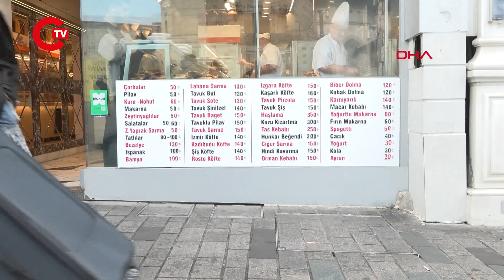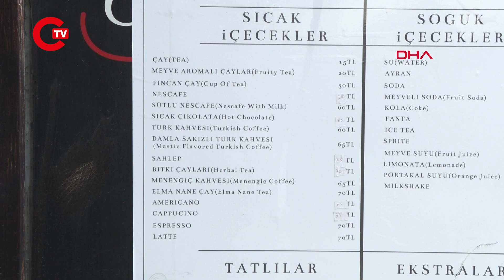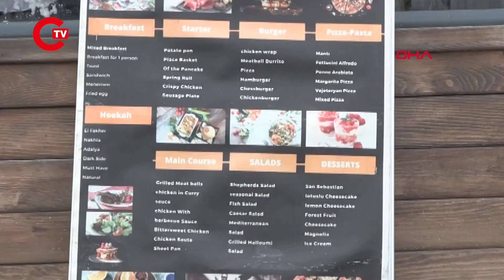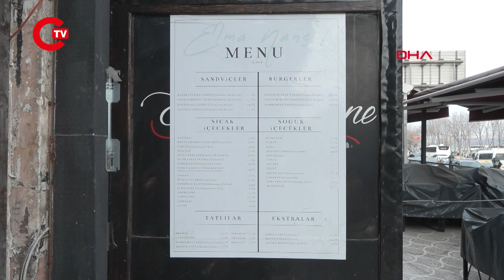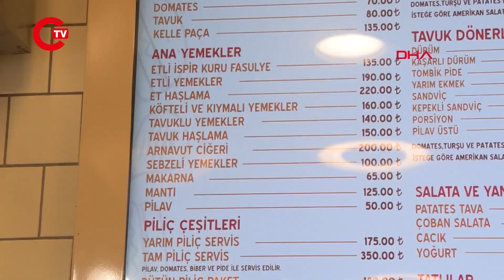Restoran ve kafelerde yeni dönem: Müşterileri sevindirecek o zorunluluk başladı...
Yeni yılın ilk günü itibariyle lokanta, restoran, kafe ve pastanelerde fiyat listelerinin giriş kapısı ve masalara koyulması zorunlu hale geldi. Çoğu işletme karara uyarken bazı iş yerlerinde ise fiyat bilgisinin yer almadığı görüldü. Öte yandan vatandaşlar uygulamanın yerinde olduğunu söylerken, bazı işletmeciler ise işlerinin yarı yarıya düştüğünü belirtti.